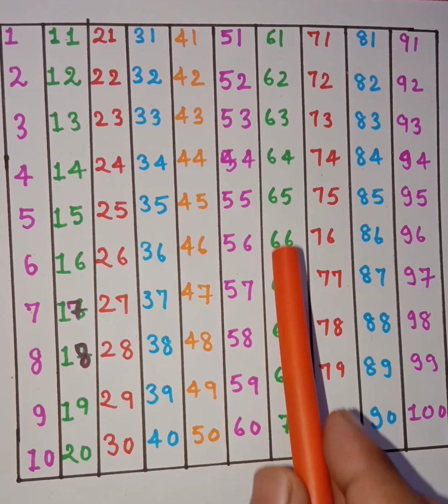Learn to counting 1 to 100|12345 numbers|one two three song|ek se sau tk ginti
Lear to counting 1 to 100|12345 numbers|one two three song|ek se sau tk ginti  ‎@classforkids1618
1 to 100
1 to 100 speeling
1 to 100 tk
1 to 100 counting
1 to 100 Roman number
1 to 100 counting song
1 to 1000
1 to 100 number names
1 to 100 table
1 to 100 square
1 to 100 counting in hindi
1 to 100 counting in English
1 to 100 cube
1 to 100 counting sanskrit
1 to 100 challenge
1 to 100 cartoon
1 to 100 counting in Punjabi words
1 to 100 countdown
1 to 100 chart
1 to 100 ginti
1 to 100 ginti in hindi
1 to 100 ginti in English
1 to 100 ginti hindi mein
1 to 100 ginti in Punjabi
1 to 100 ginti in sanskrit
1 to 100 ginti numbers
1 to 1000
1 to 20 tak ginti
ek se sau tak ginti hindi mein
ek se sau tak ginti english me
ulti ginti
1 se lekar 100 tak ginti
1 se 50 tak ginti
1 se 10 tak ginti
numbers song 1-50
1 se 100 taka
1 se 100 tak le
1 se 100 takle
123 go
123 go hindi
123
123 go school
123 go challenge
1234
123 song
12345
123goi
1234 Nadiya ke paar
123 ginti
123 ginti hindi mein
123 girl
123 ginti english mein
123 gift
123 ginti pahada
123 ginti bacchon ke liye
123 ginatiyan
123 gift box
123 ginti 100 tak
123 ginti cartoon
123 ginti 10 tak
123 ginti 50 tak
123 ginti 100 tak
123 ginti sunayen
123 ginti bolane wali
123 ginti 20 tak
123 counting
123 counting song
123 counting in Hindi
123 counting video
123 counting poem
123 counting cartoon
123 counting 100 tak
123 counting rhymes
123 counting for babies